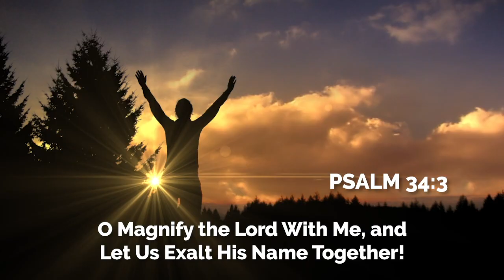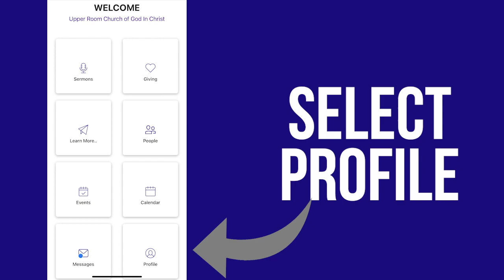Weekly Announcements 3-13-22